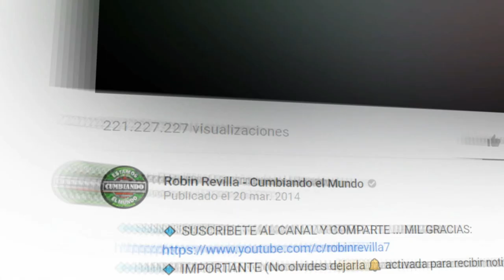YA NO LLORES CHICAGO 5